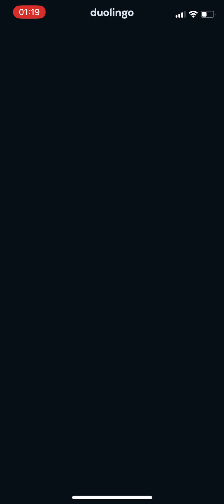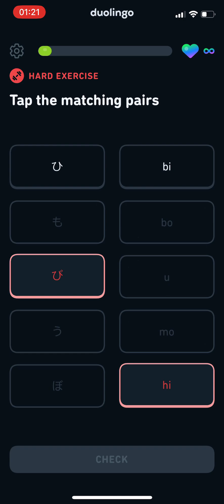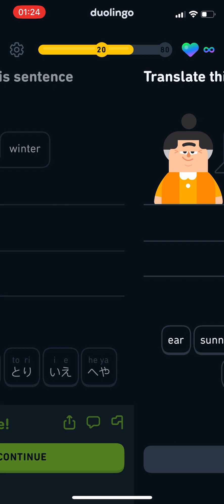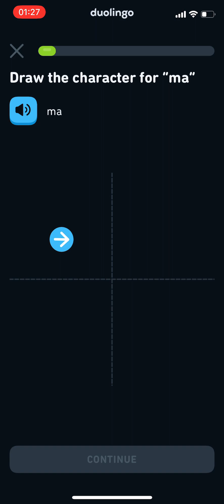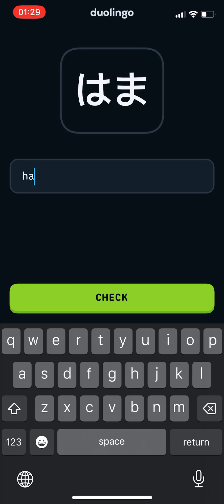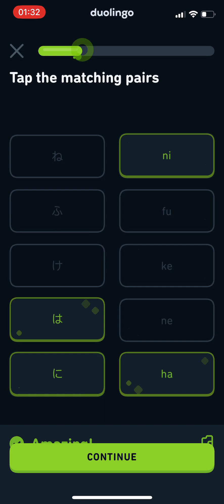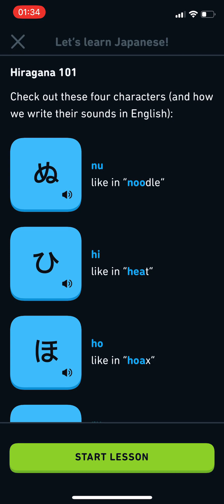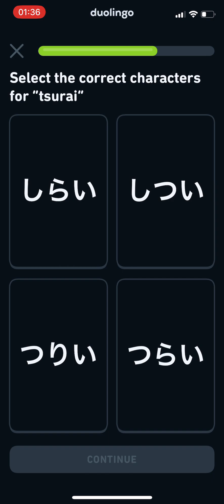day 7 of 1 am duolingo